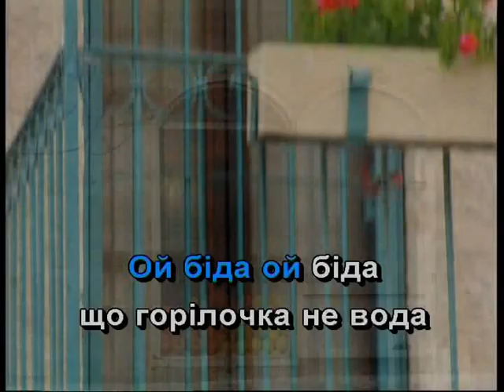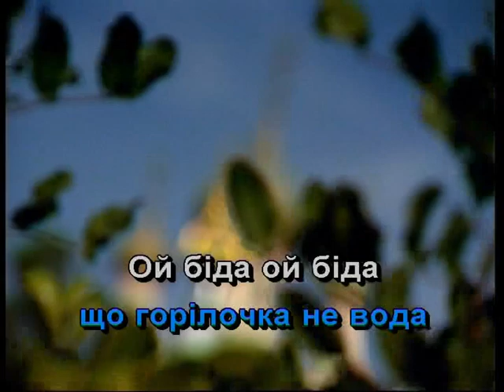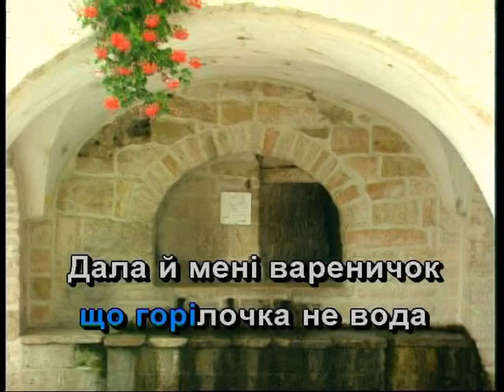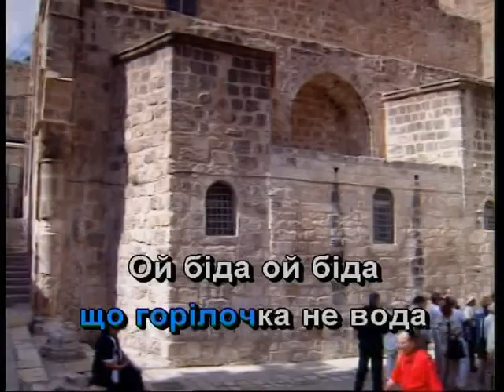ОЙ БІДА, ЩО ГОРІЛКА НЕ ВОДА — караоке Українська народна пісня Ukrainian folk song karaoke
Українська народна пісня ОЙ БІДА, ЩО ГОРІЛКА НЕ ВОДА — караоке